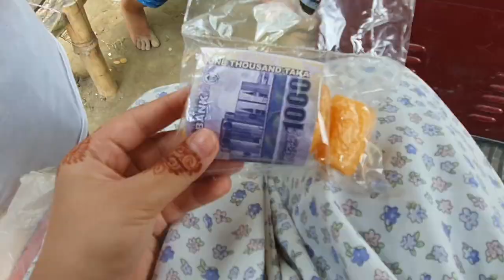Village Tour | part 1